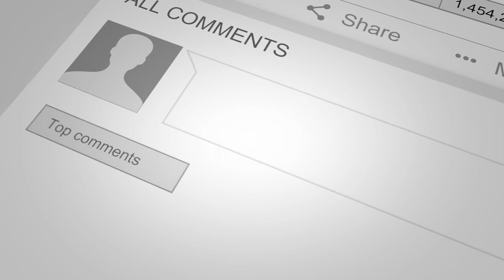The Glory of God and the Great Commission | Part 1